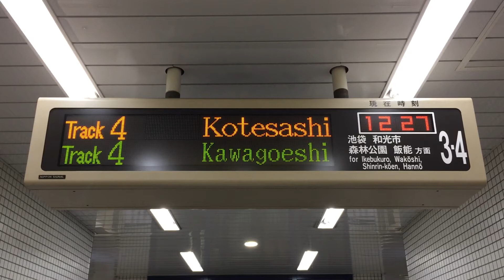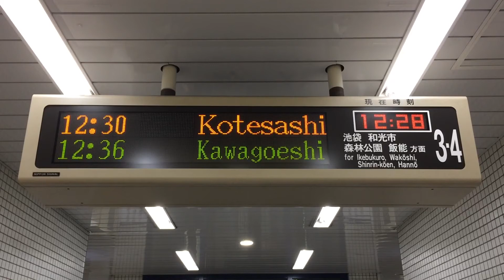東京メトロ有楽町線豊洲駅 番線と時刻が交互表示の発車案内(LED電光掲示板)